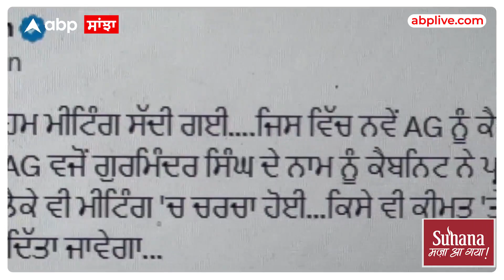Punjab Cabinet Meeting: ਕੈਬਨਿਟ ਦੀ ਐਮਰਜੈਂਸੀ ਮੀਟਿੰਗ ਮਗਰੋਂ SYL ਬਾਰੇ ਸੀਐਮ ਭਗਵੰਤ ਮਾਨ ਦਾ ਵੱਡਾ ਐਲਾਨ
ਪੰਜਾਬ ਸਰਕਾਰ ਨੇ ਸਤਲੁਜ ਯਮੁਨਾ ਲਿੰਕ (SYL) ਦੇ ਮੁੱਦੇ 'ਤੇ ਵੀਰਵਾਰ ਨੂੰ ਕੈਬਨਿਟ ਦੀ ਹੰਗਾਮੀ ਮੀਟਿੰਗ ਬੁਲਾਈ। ਤਕਰੀਬਨ 45 ਮਿੰਟ ਤੱਕ ਚੱਲੀ ਮੀਟਿੰਗ ਤੋਂ ਬਾਅਦ ਮੁੱਖ ਮੰਤਰੀ ਭਗਵੰਤ ਮਾਨ ਨੇ ਕਿਹਾ, "ਅਸੀਂ ਕਿਸੇ ਵੀ ਕੀਮਤ 'ਤੇ ਕਿਸੇ ਹੋਰ ਸੂਬੇ ਨੂੰ ਪਾਣੀ ਦੀ ਇੱਕ ਵੀ ਵਾਧੂ ਬੂੰਦ ਨਹੀਂ ਦੇਵਾਂਗੇ। ਇਸ ਬਾਰੇ ਜਲਦੀ ਹੀ ਮਾਨਸੂਨ ਸੈਸ਼ਨ ਬੁਲਾਉਣ ਬਾਰੇ ਵਿਚਾਰ ਕੀਤਾ ਗਿਆ।"ਇਸੇ ਦੇ ਨਾਲ ਮੰਤਰੀ ਮੰਡਲ ਦੀ ਬੈਠਕ ਚ ਐਡਵੋਕੇਟ ਜਨਰਲ (ਏਜੀ) ਦੇ ਅਹੁਦੇ ਲਈ ਗੁਰਮਿੰਦਰ ਸਿੰਘ ਦੇ ਨਾਂ ਨੂੰ ਪ੍ਰਵਾਨਗੀ ਦੇ ਦਿੱਤੀ ਗਈ ਹੈ।
ਦੱਸ ਦੇਈਏ ਕਿ ਬੀਤੇ ਦਿਨ ਸੁਪਰੀਮ ਕੋਰਟ ਨੇ ਐਸਵਾਈਐਲ ਨਹਿਰ 'ਤੇ ਪੰਜਾਬ ਸਰਕਾਰ ਨੂੰ ਸਖ਼ਤ ਫਟਕਾਰ ਲਾਈ ਸੀ। ਸੁਪਰੀਮ ਕੋਰਟ ਨੇ ਭਾਜਪਾ ਦੀ ਅਗਵਾਈ ਵਾਲੀ ਕੇਂਦਰ ਸਰਕਾਰ ਦੀ ਉਸ ਪਟੀਸ਼ਨ ਤੇ ਸੁਣਵਾਈ ਕਰਦੇ ਹੋਏ ਟਿੱਪਣੀ ਕੀਤੀ ਜਿਸ ਚ ਸਤਲੁਜ-ਯਮੁਨਾ ਲਿੰਕ (ਐਸ.ਵਾਈ.ਐਲ.) ਨਹਿਰ ਦੇ ਹਿੱਸੇ ਦੀ ਉਸਾਰੀ ਲਈ ਅਲਾਟ ਕੀਤੀ ਗਈ ਜ਼ਮੀਨ ਦਾ ਸਰਵੇਖਣ ਕਰਨ ਅਤੇ ਮੁਲਾਂਕਣ ਕਰਨ ਦੀ ਜਾਣਕਾਰੀ ਮੰਗੀ ਸੀ |
ਪੰਜਾਬ ਦੀਆਂ ਸਾਰੀਆਂ ਸਿਆਸੀ ਪਾਰਟੀਆਂ ਨੇ ਕਿਹਾ ਕਿ ਸੂਬੇ ਕੋਲ ਕਿਸੇ ਹੋਰ ਸੂਬੇ ਨਾਲ ਵੰਡਣ ਲਈ ਵਾਧੂ ਪਾਣੀ ਦੀ ਇੱਕ ਬੂੰਦ ਵੀ ਨਹੀਂ ਹੈ।
ਤੇ ਇਸੇ ਗੱਲ ਦੁਹਰਾਉਂਦੇ ਹੋਏ ਪੰਜਾਬ ਦੀ ਸੱਤਾਧਾਰੀ ਮਾਨ ਸਰਕਾਰ ਦਾ ਵੀ ਇਹੀ ਕਹਿਣਾ ਹੈ ਕਿ ਅਸੀਂ ਕਿਸੇ ਵੀ ਕੀਮਤ 'ਤੇ ਕਿਸੇ ਹੋਰ ਸੂਬੇ ਨੂੰ ਪਾਣੀ ਦੀ ਇੱਕ ਵੀ ਵਾਧੂ ਬੂੰਦ ਨਹੀਂ ਦੇਵਾਂਗੇ।
ਸਰਬਉੱਚ ਅਦਾਲਤ ਨੇ ਕਿਹਾ ਸੀ ਕਿ ਪੰਜਾਬ ਸਰਕਾਰ ਨੂੰ ਇਸ ਮਾਮਲੇ ਵਿੱਚ ਰਾਜਨੀਤੀ ਨਹੀਂ ਕਰਨੀ ਚਾਹੀਦੀ। ਪੰਜਾਬ ਸਰਕਾਰ ਕਾਨੂੰਨ ਤੋਂ ਉਪਰ ਨਹੀਂ। ਇਸ ਲਈ ਸਰਕਾਰ ਸੁਪਰੀਮ ਕੋਰਟ ਨੂੰ ਸਖ਼ਤ ਹੁਕਮ ਦੇਣ ਲਈ ਮਜਬੂਰ ਨਾ ਕਰੇ।
ਸੁਪਰੀਮ ਕੋਰਟ ਦੀ ਫਟਕਾਰ ਮਗਰੋਂ ਇਸ ਮੁੱਦੇ 'ਤੇ ਵਿਰੋਧੀਆਂ ਨੇ ਸਰਕਾਰ ਨੂੰ ਘੇਰਨਾ ਸ਼ੁਰੂ ਕਰ ਦਿੱਤਾ ਹੈ। ਅਕਾਲੀ ਦਲ ਦਾ ਕਹਿਣਾ ਹੈ ਕਿ ਇਸ ਮੁੱਦੇ ਤੇ ਆਮ ਆਦਮੀ ਪਾਰਟੀ ਦੋਗਲਾ ਕਿਰਦਾਰ ਨਿਭਾ ਰਹੀ ਹੈ ਹੈ | ਅਕਾਲੀ ਦਲ ਦਾ ਕਹਿਣਾ ਹੈ ਕਿ ਭਗਵੰਤ ਮਾਨ ਨੇ ਸੁਪਰੀਮ ਕੋਰਟ ਵਿੱਚ ਦਲੀਲ ਦਿੱਤੀ ਕਿ ਪੰਜਾਬ ਵਿੱਚ ਵਿਰੋਧੀ ਧਿਰਾਂ ਕਾਰਨ ਅਸੀਂ ਨਹਿਰ ਨਿਰਮਾਣ ਨਹੀਂ ਕਰ ਰਹੇ। ਅਕਾਲੀ ਨੇ ਕਿਹਾ ਕਿ ਪੰਜਾਬੀ ਤੇ ਅਕਾਲੀ ਦਲ ਅਰਵਿੰਦ ਕੇਜਰੀਵਾਲ ਦੀ ਸੂਬੇ ਦੇ ਦਰਿਆਈ ਪਾਣੀ ਹਰਿਆਣਾ ਨੂੰ ਸੌਂਪਣ ਦੀ ਸਾਜ਼ਿਸ਼ ਨੂੰ ਕਿਸੇ ਵੀ ਕੀਮਤ 'ਤੇ ਕਾਮਯਾਬ ਨਹੀਂ ਹੋਣ ਦੇਣਗੇ।

ਜ਼ਿਕਰਯੋਗ ਹੈ ਐਸਵਾਈਐਲ ਨਹਿਰ ਦੀ ਪਰੀਕਲਪਨਾ ਰਾਵੀ ਅਤੇ ਬਿਆਸ ਦਰਿਆਵਾਂ ਦੇ ਪਾਣੀ ਦੀ ਪ੍ਰਭਾਵਸ਼ਾਲੀ ਵੰਡ ਲਈ ਕੀਤੀ ਗਈ ਸੀ। ਇਸ ਪ੍ਰੋਜੈਕਟ ਵਿੱਚ 214 ਕਿਲੋਮੀਟਰ ਲੰਬੀ ਨਹਿਰ ਬਣਾਈ ਜਾਣੀ ਹੈ ਜਿਸ ਵਿੱਚੋਂ 122 ਕਿਲੋਮੀਟਰ ਪੰਜਾਬ ਵਿੱਚ ਅਤੇ 92 ਕਿਲੋਮੀਟਰ ਹਰਿਆਣਾ ਵਿੱਚ ਨਹਿਰ ਬਣਾਈ ਜਾਣੀ ਸੀ।
ਹਰਿਆਣਾ ਨੇ ਆਪਣੇ ਖੇਤਰ ਵਿੱਚ ਇਹ ਪ੍ਰਾਜੈਕਟ ਪੂਰਾ ਕਰ ਲਿਆ ਹੈ ਪਰ ਪੰਜਾਬ ਨੇ 1982 ਵਿੱਚ ਉਸਾਰੀ ਦਾ ਕੰਮ ਸ਼ੁਰੂ ਕਰ ਦਿੱਤਾ ਸੀ, ਬਾਅਦ ਵਿੱਚ ਇਸ ਨੂੰ ਰੋਕ ਦਿੱਤਾ।
ਸੁਪਰੀਮ ਕੋਰਟ ਦੇ ਜਸਟਿਸ ਸੰਜੇ ਕਿਸ਼ਨ ਕੌਲ ਦੀ ਅਗਵਾਈ ਵਾਲੇ ਬੈਂਚ ਨੇ ਕੇਂਦਰ ਸਰਕਾਰ ਨੂੰ ਨਹਿਰ ਦੀ ਉਸਾਰੀ ਨੂੰ ਲੈ ਕੇ ਪੰਜਾਬ ਅਤੇ ਹਰਿਆਣਾ ਦਰਮਿਆਨ ਵਧ ਰਹੇ ਵਿਵਾਦ ਨੂੰ ਸੁਲਝਾਉਣ ਲਈ ਵਿਚੋਲਗੀ ਪ੍ਰਕਿਰਿਆ ਨੂੰ ਸਰਗਰਮੀ ਨਾਲ ਅੱਗੇ ਵਧਾਉਣ ਲਈ ਵੀ ਕਿਹਾ ਹੈ।